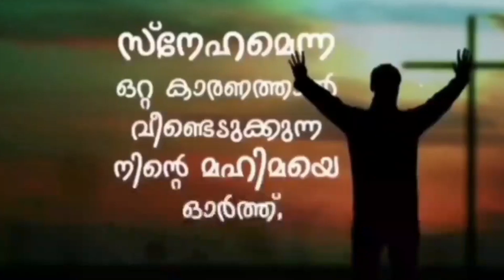Day 39 / നോമ്പുകാല ചിന്തകൾ / Rev. Fr. Roji Jacob Pullolickal O.Carm.